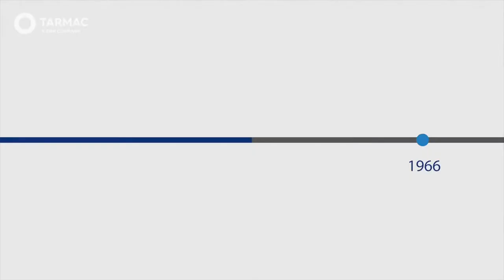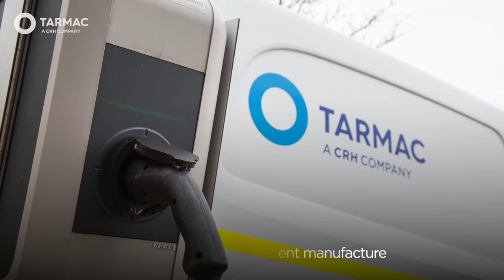Welcome to Tunstead Cement Works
Tarmac’s Tunstead Quarry near Buxton in Derbyshire. Tunstead is a significant and historically important operation within Tarmac and includes quarrying, lime, building products and cement operations.